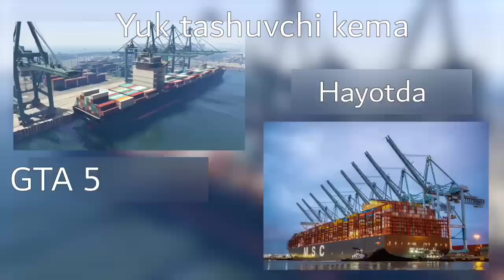GTA 5 JOYLARI HAQIQIY HAYOTDA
Salom!
-Siz bu kanalda
-Har-hil qiziqarli videolar
-Har-hil joylarda *VLOG*
-Har-hil faktlar haqida videolarni

KOʻRISHINGIZ MUMKIN

KANALIMGA OBUNA BOLING
                       VA
     ✔️KUZATIB BORING✔️